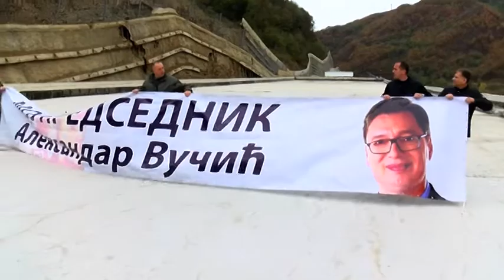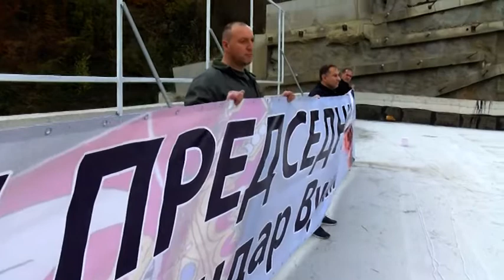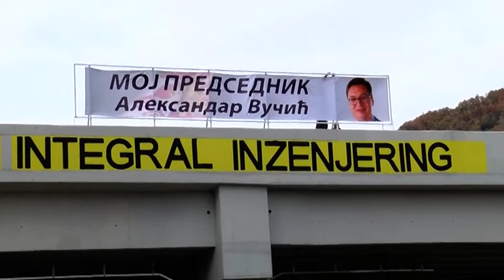Moj predsednik Aleksandar Vučić 04 11 2019